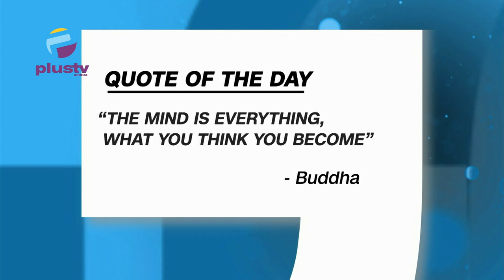Loot Recovered Under Buhari Retuerned To Owners, Vulnerable Poor People Should Get Tax Exemption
00:00 Intro
01:13 Quote Of The Day
04:02 Vulnerable Poor People Should Get Tax Exemption - Oyedele
10:55 Loot Recovered Under Buhari Retuerned To Owners - Ex Presidential Aide
17:00 UK Based NIgerian Continues Receiveing Nigerian Salary 2 Years After Relocation